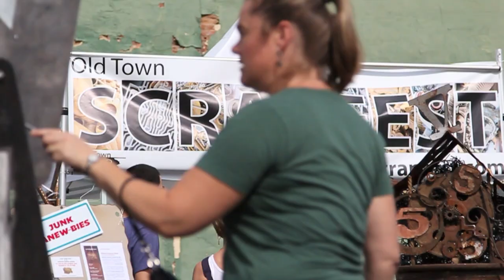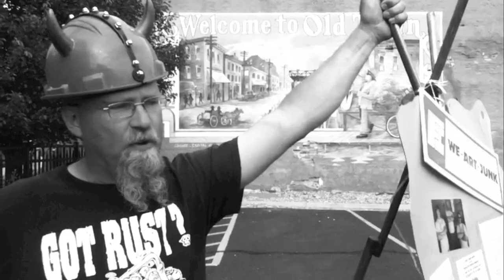Old Town Scrapfest at Festival of the Sun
Old Town Scrapfest and Festival of the Sun Celebration in Lansing, Michigan.  [Matthew Dae Smith | for the Lansing State Journal]